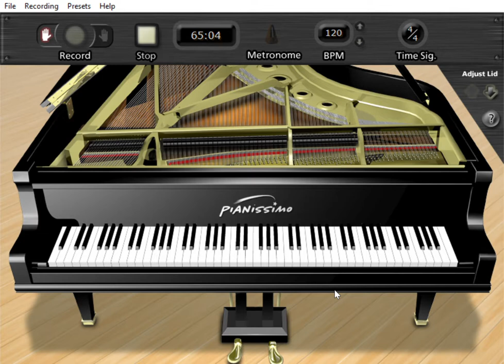Jazz Piano-Skylark-Virtual Piano Software